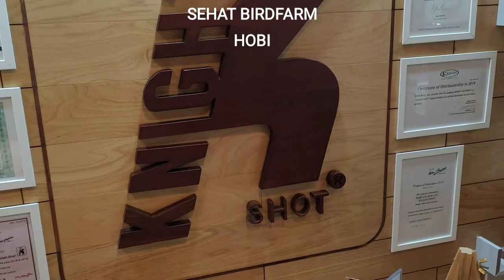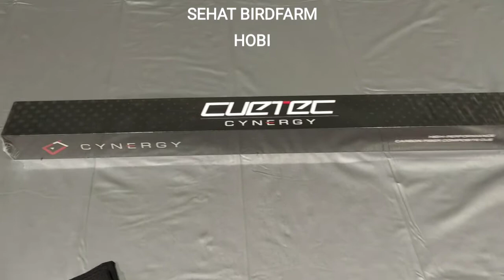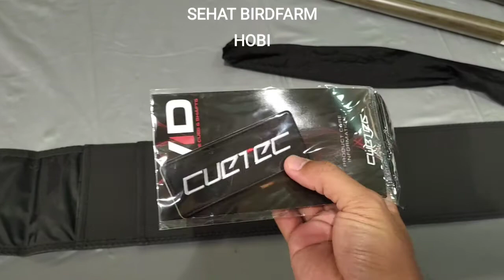Review Stik Billiard Cuetec Cynergy Walnut